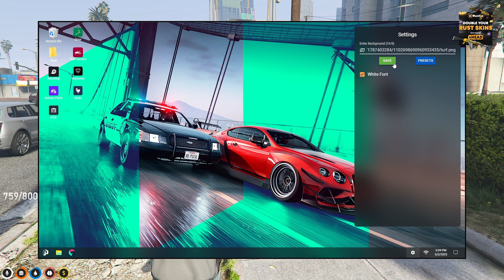4HEAD NEW LAPTOP BACKGROUND 🤣 | Gulag Gang Nopixel WL | GTA5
4head new laptop background